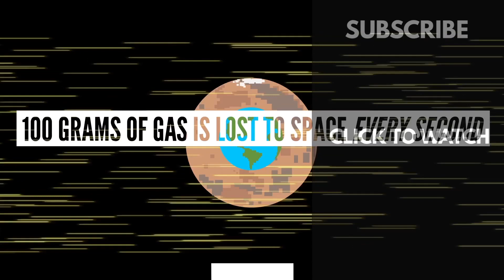我們能挽回對地球的傷害嗎? (中文CC字幕)